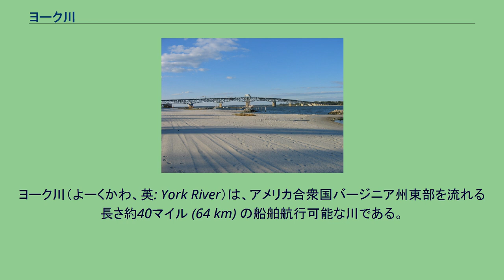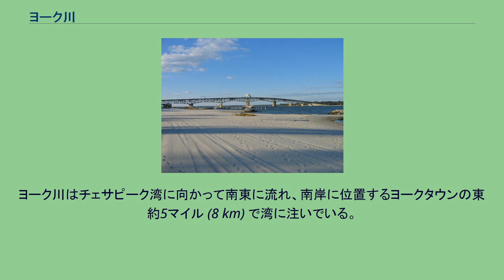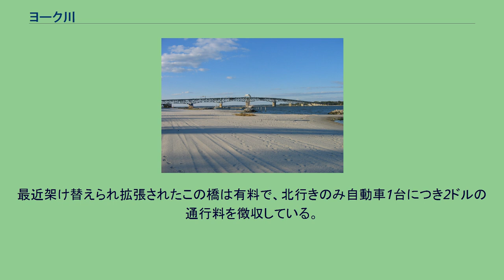ヨーク川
ヨーク川（よーくかわ、英: York River）は、アメリカ合衆国バージニア州東部を流れる長さ約40マイル (64 km) の船舶航行可能な川である。
川幅は水源で1マイル (1.6 km)、チェサピーク湾西岸に注ぐ河口近くで2.5マイル (4 km) ある。
その流域にはバージニア州北部海岸平原と州都リッチモンドの東にある17の郡が含まれている。
ヨーク川流域はバージニア植民地の初期開拓が行われた場所であり、アメリカ独立戦争と南北戦争では重要な役割を果たしたことで、アメリカ史の中でもその重要性は大きい。
ヨーク川は、リッチモンドの東約41マイル (64 km) にあるバージニア州ウェストポイントで、マタポニ川とパマンキー川（全長90マイル (145 km)）が合流する所が水源である。
パマンキー川に流れ込む南アンナ川（全長85マイル (135 km)）までを合わせると、総延長は約214マイル (340 km)となる。
ヨーク川はチェサピーク湾に向かって南東に流れ、南岸に位置するヨークタウンの東約5マイル (8 km) で湾に注いでいる。
ヨークタウンからグロスターポイントには、ジョージ・P・コールマン記念橋でアメリカ国道17号線が川を渡っている。
バージニア半島はヨーク川と南のジェームズ川に挟まれており、1781年10月にアメリカ独立戦争の最終段階の現場となった。
ヨークタウンにいたチャールズ・コーンウォリス将軍指揮下のイギリス軍は、陸からはジョージ・ワシントン将軍の大陸軍、海からはフランス艦隊に追い詰められた。
ヨークタウンの包囲戦でのアメリカ軍勝利の結果として、コーンウォリスは降伏を強いられ、東部での戦いを終わらせることになった。
南北戦争では、同じ地域が1862年の半島方面作戦の部隊になった。
ジョージ・P・コールマン記念橋 ヨーク川はアメリカ州の先住民族からはパマンキー川と呼ばれており、17世紀バージニア会社の植民者からは当初チャールズ川と名付けられていた。
川の北岸、現在のバージニアのミドル半島と呼ばれている地域のグロスター郡では、ポウハタン連邦の酋長ワフンスナコックがウェロウォコモコと呼ばれる連邦の2首都の1つを支配していた。
現代では、ヨーク川州立公園がジェームズシティ郡のヨークタウン北西、川の南岸に沿って位置している。
南岸にはまた、キャンプ・ピアリーやアメリカ海軍のヨークタウン海軍武器基地（およびチーザム支所）など幾つかの大きな軍用地があり、さらには渡りを行う水鳥にとって生態学上重要と考えられる湿地と森の広大な保存地域もある。
アメリカ合衆国国立公園局のコロニアル・パークウェイは、ウィリアムズバーグとヨークタウンの間のこの自然景観を抜ける自動車のために牧歌的な道路を提供している。
ヨーク川を渡る唯一の自動車道路は跳ね上げ構造のジョージ・P・コールマン記念橋であり、ヨークタウンからグロスターポイントを繋ぐアメリカ国道17号線となっている。
最近架け替えられ拡張されたこの橋は有料で、北行きのみ自動車1台につき2ドルの通行料を徴収している。
この橋はバージニア州でハヤブサの営巣を行わせる特別プログラムの場所の一つとなってきた。